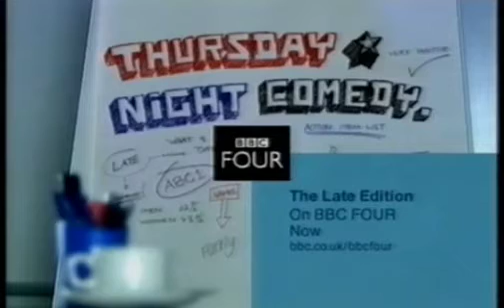BBC Two Continuity (1 December 2005)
During Newsnight and The Culture Show

Footage Credit: philosophyteacher
Downloader: Y2Mate
Editing Software: YouCut